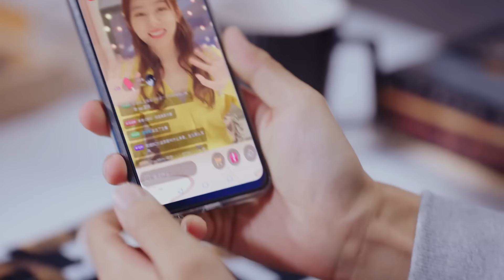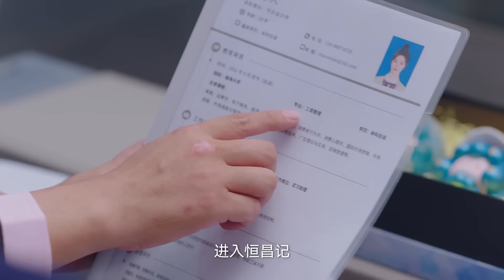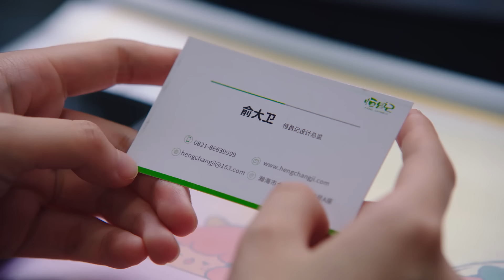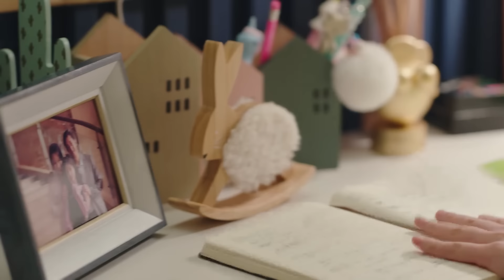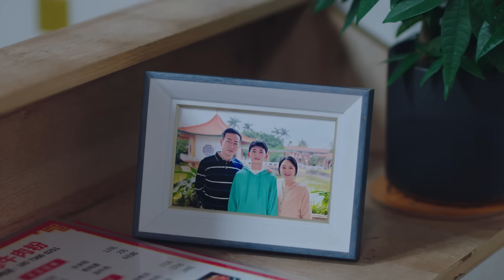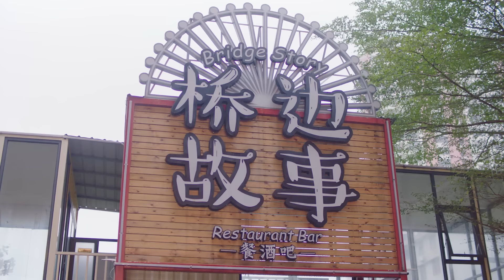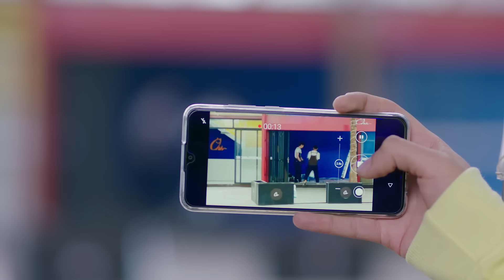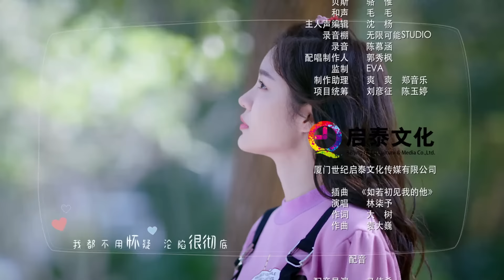【ENG SUB】EP 08 | 锦鲤少女与学霸校草再相逢，兜兜转转仍是命中注定！《锦鲤是个技术活 Miss Lucky Go !》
《锦鲤是个技术活 Miss Lucky Go !》
主演：刘特、林柒予、张炯敏
陈迷人作为校草的在逃女友，为了逃避这份“偷来的爱情”带来的沉重心理负担，连夜转学，度过了难捱的高中三年。而立志成为手办设计师的她报考了设计系，本以为大学将迎来新的开始，谁知却阴差阳错被调剂更换了专业。更倒霉的是，陈迷人将与自己当初无情抛弃、毫无头绪被甩的初恋男友钟未同窗四年。钟未穷追不舍变着法子展开“折磨报复”只为重拾旧爱，怎奈陈迷人有口难开，不敢承认一切的开始只是因为当初钟未认错了人，只得见招拆招狼狈而逃。谁料兜兜转转，两人彼此爱的终究还是同一款，于是再次热恋重新做回甜蜜情侣，直到”正主”突然出现，一切天翻地覆.